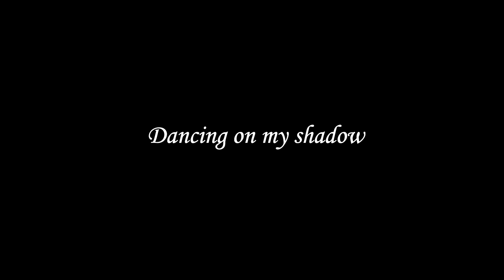Dancing on my shadow - Giacomo Ambrosini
I wrote a song after a loooong break, this time with a stunning coreography improvised by Nicole Bandini.
Video by my brother Giovanni Ambrosini.